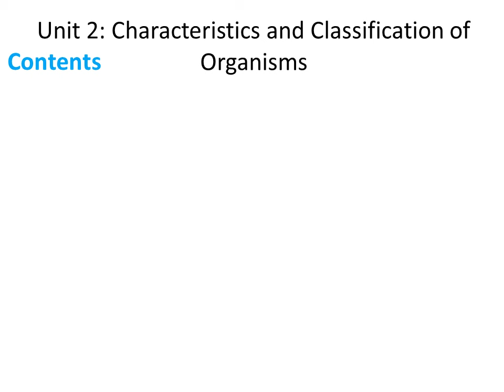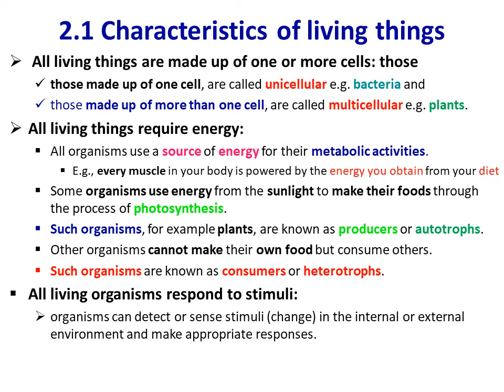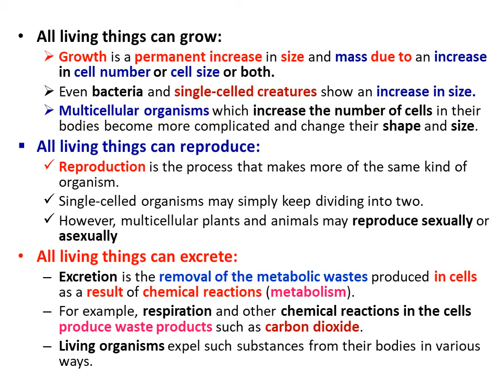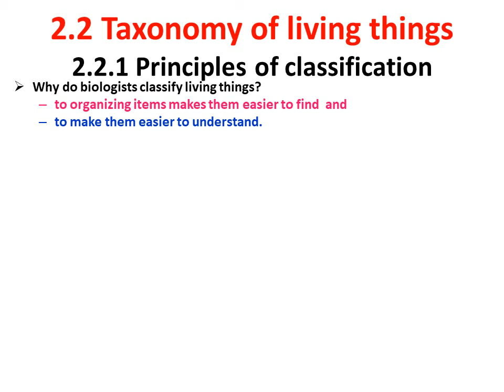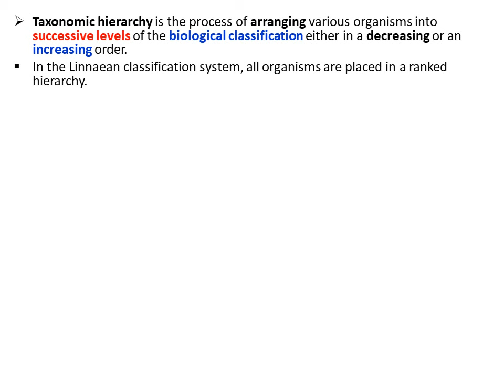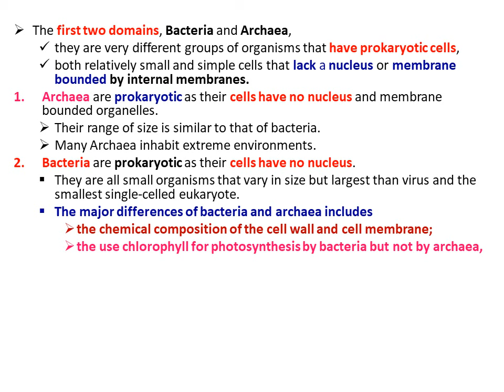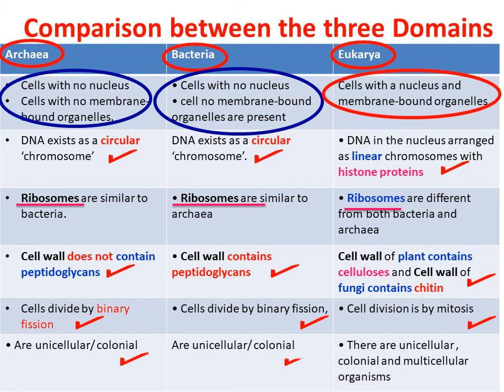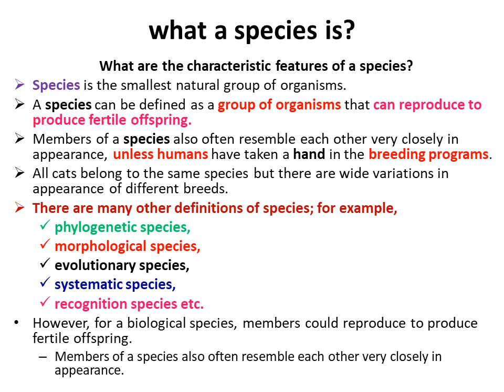New Biology Grade 9 Unit 2 Characteristics and Classification of Organisms Tutorial Part1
Characteristics of living things,
Taxonomy of living things,
Principles of classification,
Taxonomic hierarchies in biological classification,
What are the characteristics of living things?,
How are living things different from non-living things?,
Identification: identifying organisms using characteristic feature,
Nomenclature: Aspect of taxonomy that deals specifically with the naming of organisms,
Taxonomy: The science of naming and classifying species.,
Why do biologists need to organize living things in hierarchies?,
what a species is?,
What are the characteristic features of a species?,
definitions of species,
phylogenetic species,
morphological species,
evolutionary species,
systematic species,
recognition species